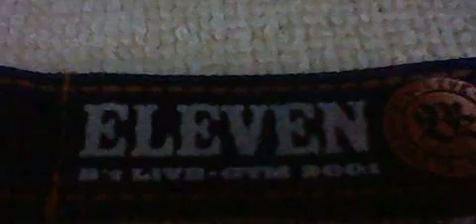B'z LIVE-GYM 会場限定グッズなど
B'z LIVE-GYMの会場限定で設置されているB'zガチャガチャなど色んなグッズを紹介しちゃいます（＾０＾）ノ